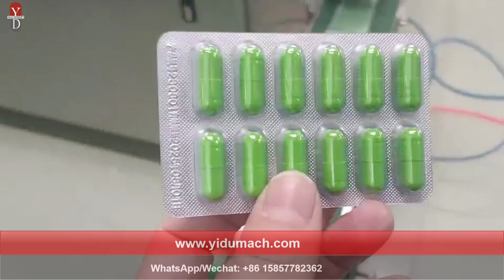DPP-260H Blister Packing Machine for Capsule